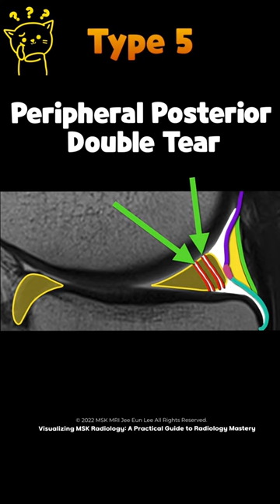(Fig 1-B.35) Classification of Ramp Injuries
Ramp lesions are categorized into five types based on their characteristics.

Type 1 is an isolated posterior superior meniscocapsular tear, while type 2 involves a partial tear in the same region.
Type 3 represents either a partial posterior inferior tear or a meniscotibial ligament tear.
Type 4 includes a complete posterior peripheral tear or a complete tear at the meniscocapsular junction.
Lastly, type 5 is characterized by a posterior horn double tear.

In terms of stability, ramp lesions type 1 and 2 are generally regarded as stable.
Conversely, types 3, 4, and 5 are considered unstable.
MRI, particularly when interpreted by trained musculoskeletal radiologists, has demonstrated reliable reproducibility in classifying the stability of meniscal ramp lesions, aligning well with arthroscopic assessments.

"Visualizing MSK Radiology: A Practical Guide to Radiology Mastery"